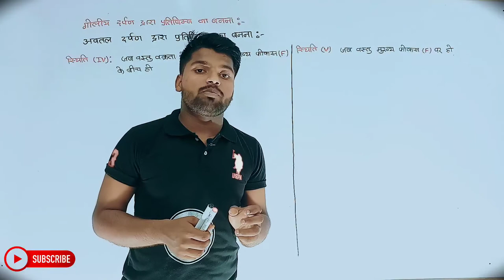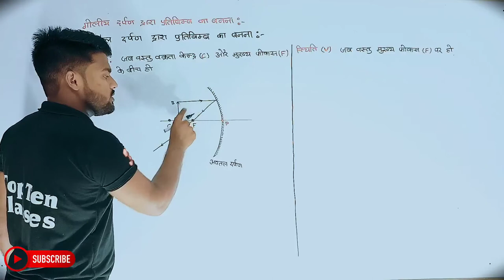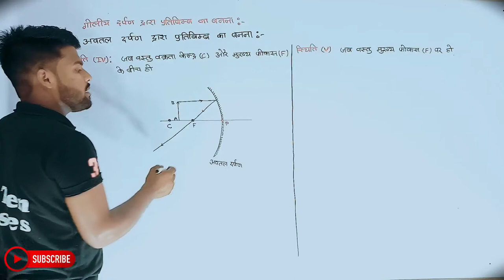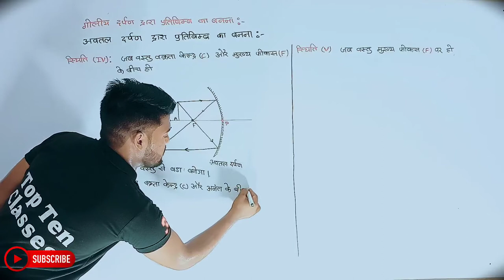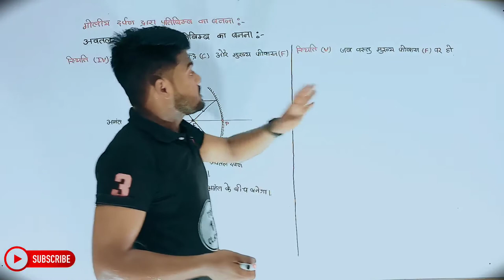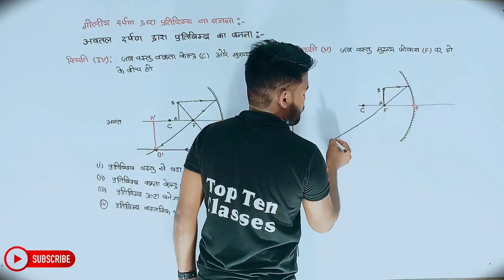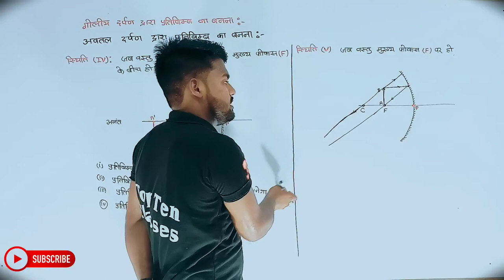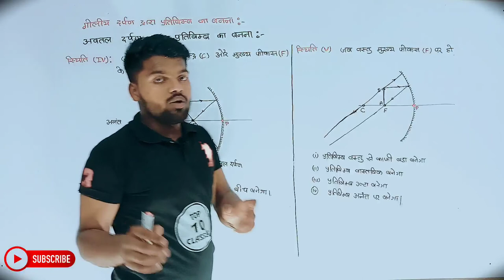Physics Class 10th Chapter 1 | Hindi Medium | प्रकाश | भौतिक विज्ञान 10th | Aniket Sir...